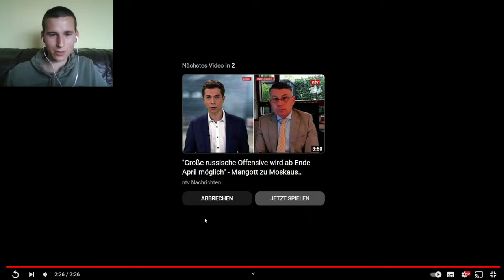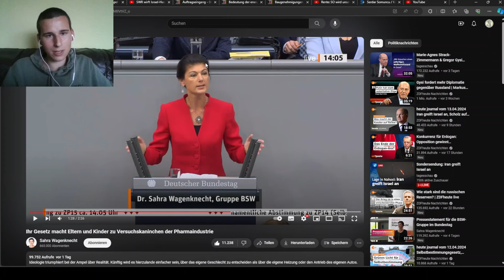Die Grünen rasten aus! Sahra Wagenknecht zerstört die Genderideologie!